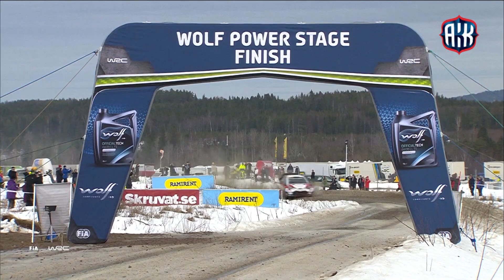Rallin MM-sarja 2019: Meksikon ennakko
Juho Hänninen ja Toni Gardemeister ennakoivat 8.-10.3. ajettavaa Meksikon MM-rallia. Videolla myös selviää 1970-luvun kisan hurja pituus. Toimittajana Timo Pulkkinen.